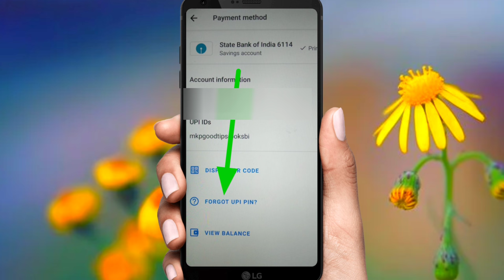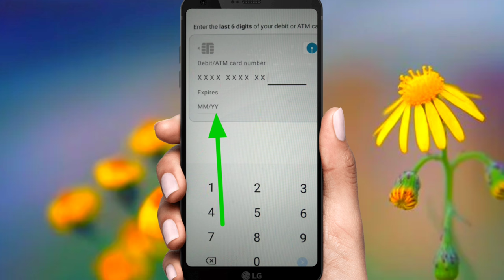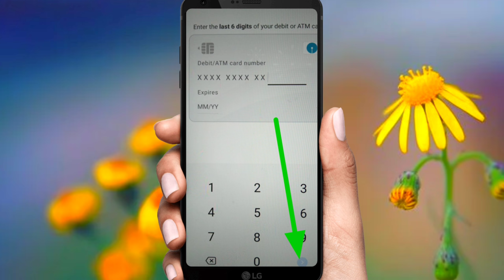google pay upi pin forgot ! google pay upi pin reset kaise kare ! google pay upi pin bhul gaye hai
Hello dosto ajj ki es video pe mai aplogo  ko bataunga ki google pay upi pin forgot ! google pay upi pin reset kaise kare ! google pay upi pin bhul gaye hai ! google pay upi pin change kaise kare !
google pay upi pin kaise banaye ! 6 digit upi pin kaise banaye google pay

 Yono sbi app ka password nikale